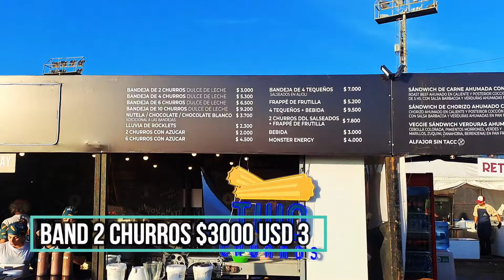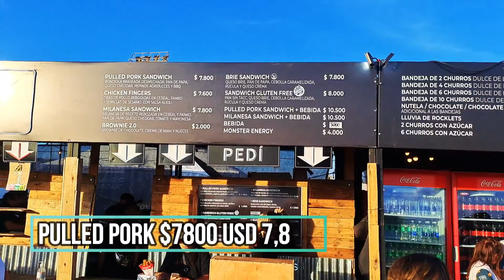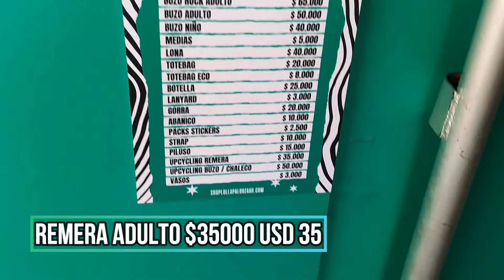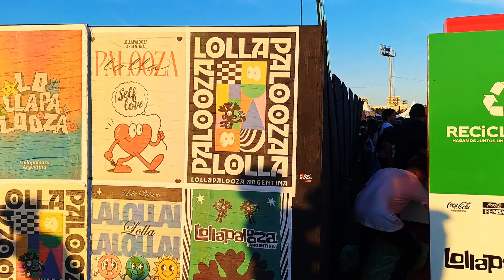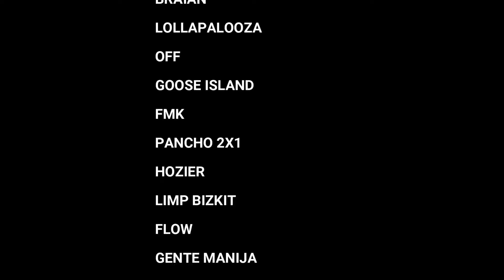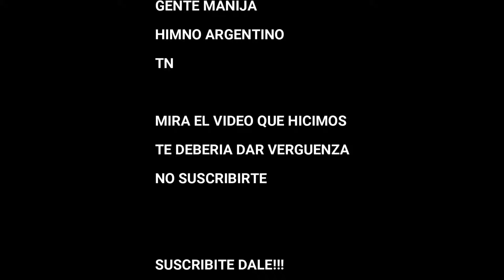LO que NADIE te dice sobre el LOLLAPALOOZA Argentina!!!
En este GENIAL video vamos a mostrarte TODO EL LOLLAPALOOZA ARGENTINA 2024!! Fuimos el domingo, a ver a HOZIER y a LIMP BIZKIT!! Y fue una fecha SOÑADA!! Queres saber precios?? Como es por dentro?? Que se puede hacer? Que podes tomar??? Fue un dia DE LOCOS y un POGO INCREIBLE!! Asi que no se lo pierdan!!!